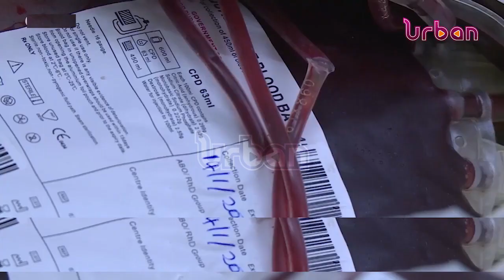Country faces shortage of blood group O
Officials from the Uganda blood transfusion services have reported scarcity of the rare type of blood in the hospitals ‘the negative rhesus’ a situation that has put a big risk on the lives of patients.

Officials have made fresh appeals for blood donation especially people with type 0-negative blood group.